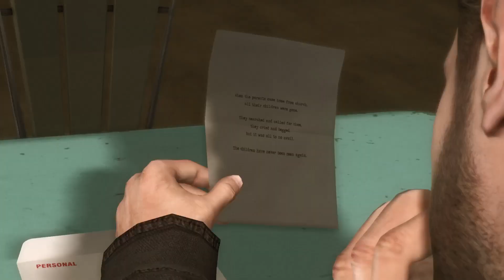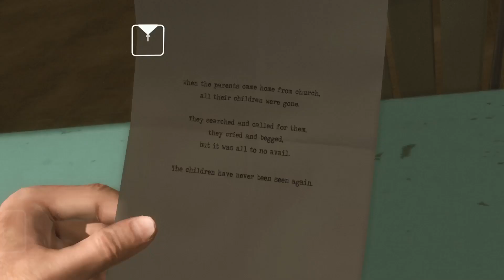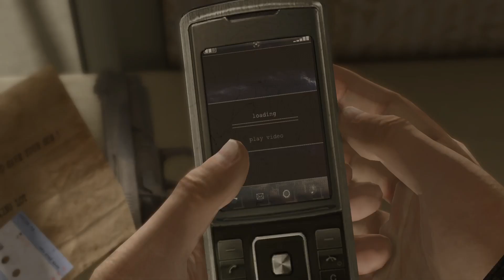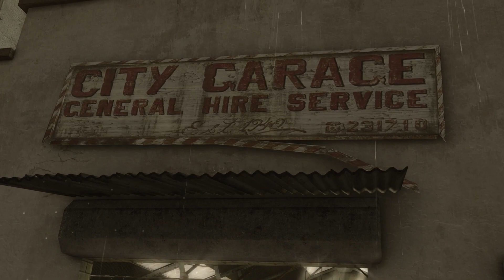HEAVY RAIN- ( CAPITULO 4 )- MATAMOS POR PRIMERA VEZ